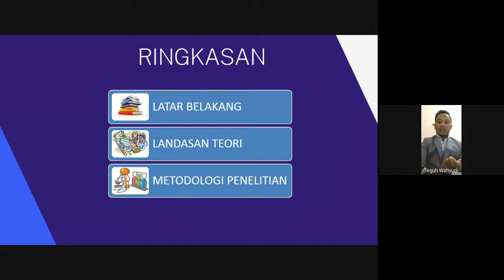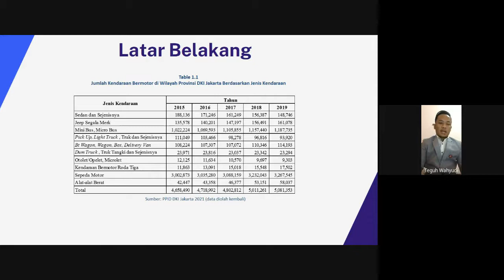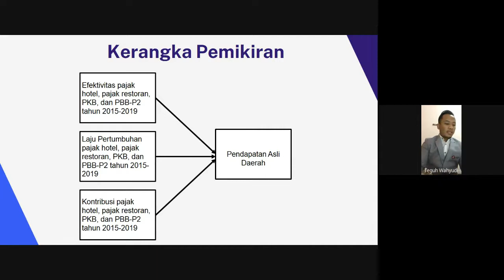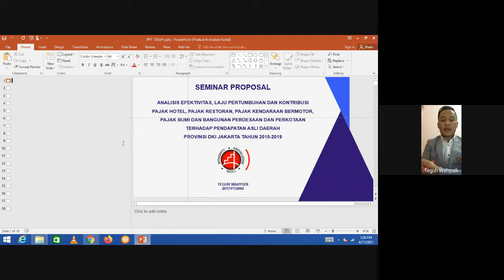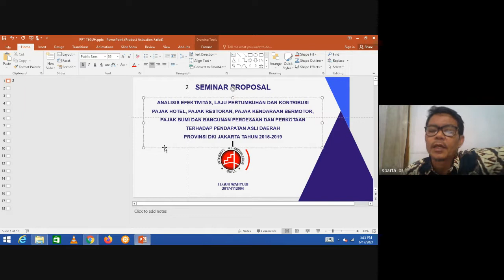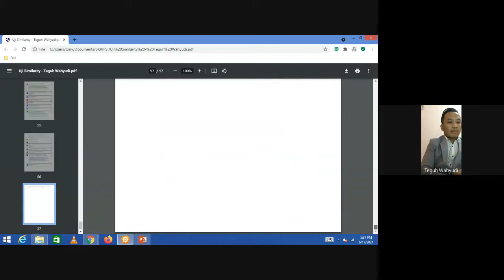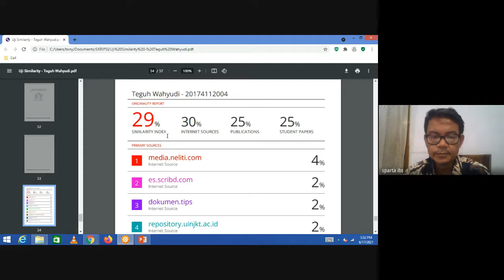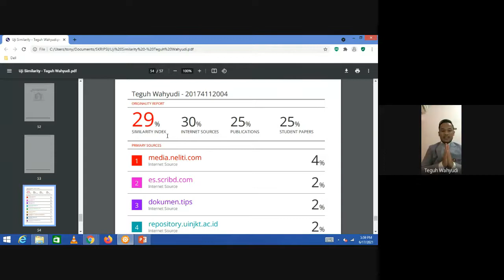Seminar Proposal Mhs Reg Sore Prodi Akuntansi-sdr TEGUH WAHYUDI 2021 06 17 at 03 02 GM